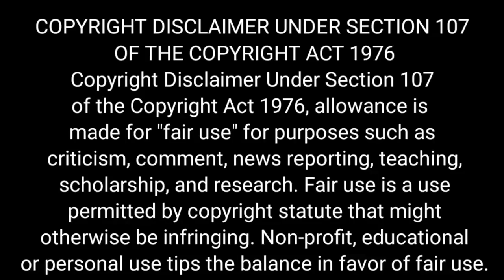Hindi Psychological Horror movie || explained in Manipuri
Horror movies

Track Name:
Artist:

Thanks!!